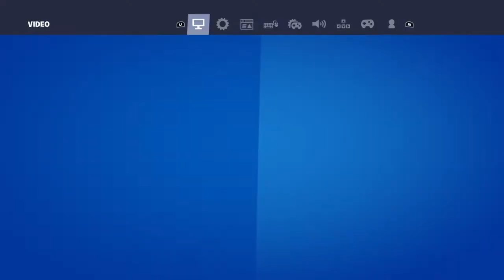Can we escape the desert?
I made a BR map, and in said map is this. So we decided to make a game of it